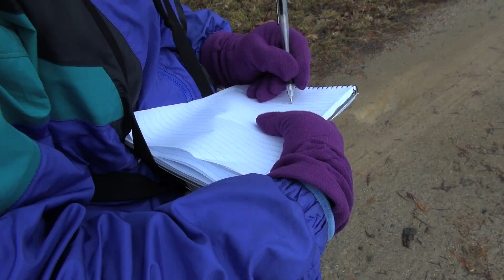US Bird Count Shows Climate Change Affecting Migration Patterns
Thousands of birdwatchers in the United States, Canada, Latin America and the Caribbean were out in force from mid-December to the beginning of January (December 14-January 5) counting birds. Data collected from the annual event is helping scientists understand how environmental changes affect birds.  VOA’s Deborah Block joined a group of birdwatchers in the wetlands at Mount Vernon, Virginia -the famous home of the first U.S. president, George Washington.